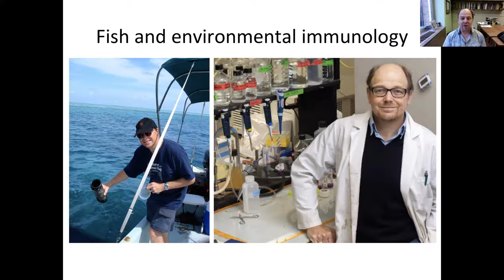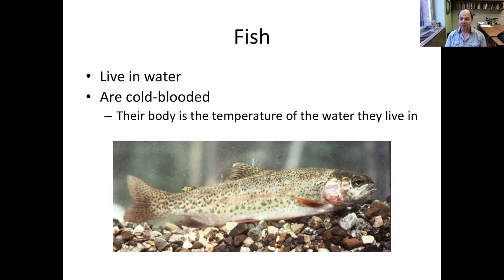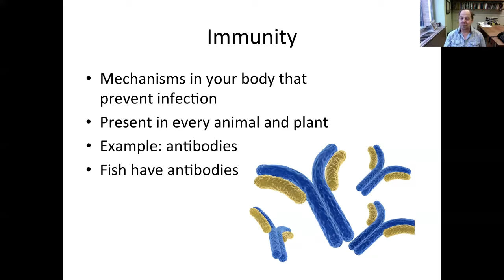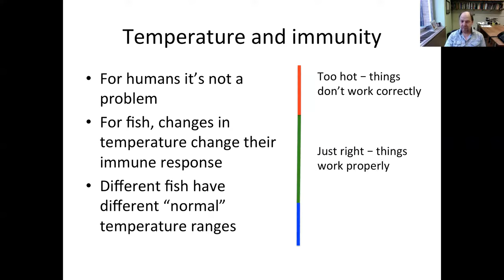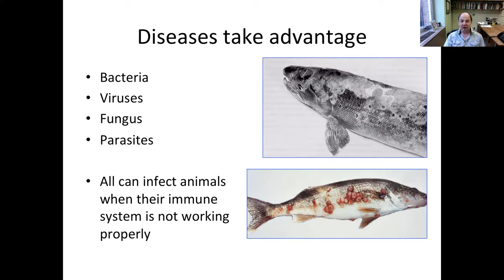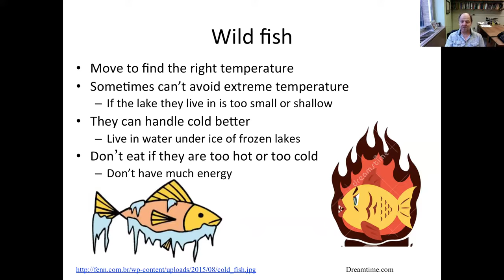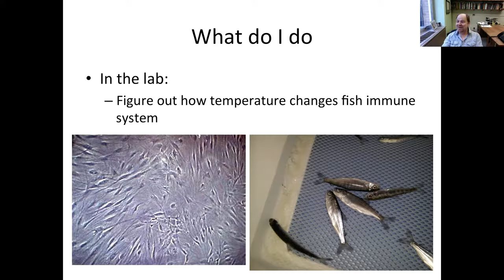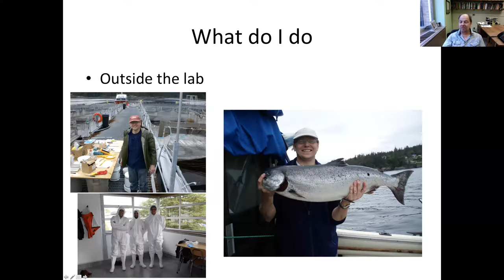PIR Live Event - Aquaculture & Fish Health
Almost half of the fish eaten worldwide comes from aquaculture, (also known as fish-farming). While most of Canada’s aquaculture operations are found on the east and west coasts, freshwater trout operations are found in almost every province.

Dr. Brian Dixon is a Canada Research Chair in Fish and Environmental Immunology at the University of Waterloo. Dr. Dixon joins us to talk about fish health and the environment, aquaculture, and climate change. Are fish immune systems the same as humans? What effect will climate change have on fish health? Is aquaculture-produced fish bad for you? Watch this video to find out!